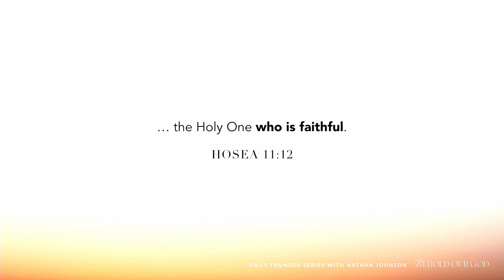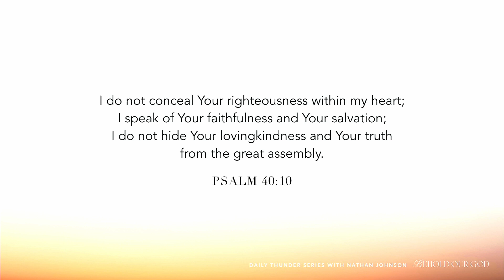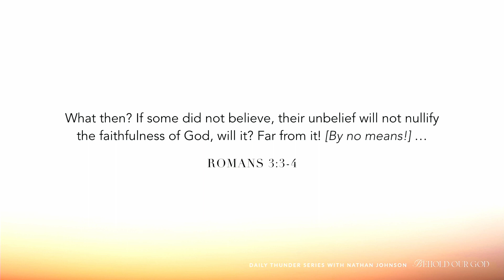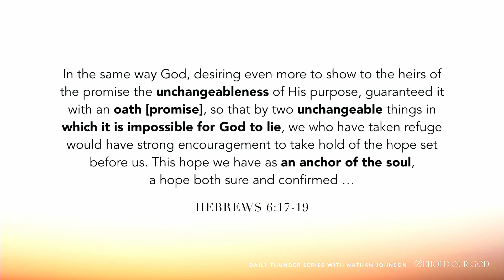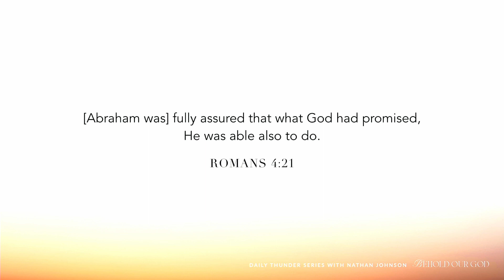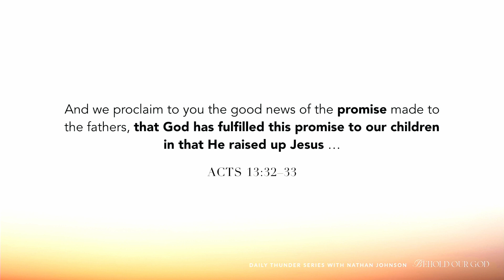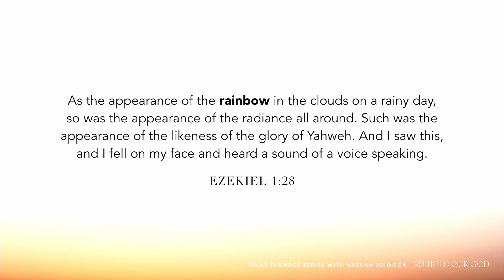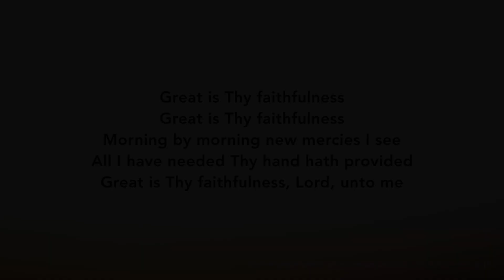Amen, The Faithful God // Behold Our God 20 (Nathan Johnson)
God’s faithfulness truly is great—He is constant, steadfast, and trustworthy. Yet, this incredible attribute of God is more than an aspect of His nature, it is one of His names—He is the Faithful God. In this study, we examine three names of God (The Amen, The Faithful God, and The Faithful and True Witness) and look at two ways in which we behold God’s faithfulness. Let us stand in awe and declare “Great is Your faithfulness!”